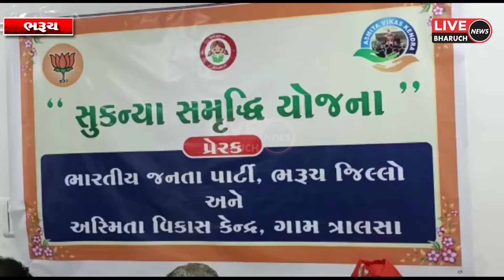ભરૂચ જિલ્લામાં સુકન્યા સમૃદ્ધિ યોજના હેઠળ 500 દીકરીઓને અપાયો લાભ